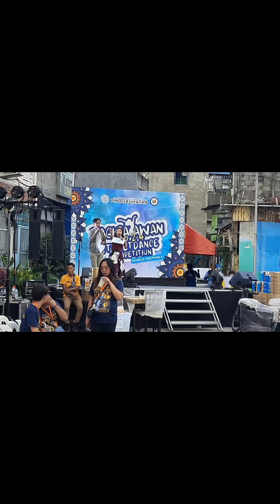panalangin! variety show pinabuhatan nagpayong2 santos alipinin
wow nman